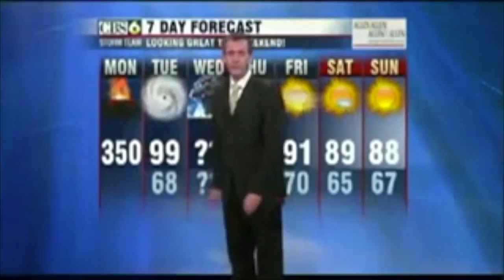Rina Sawayama - Dynasty Tour (Live at the Roundhouse, London) HD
Timestamps:

00:00 Countdown

10:00 Intro (Act 1)
10:25 Dynasty
15:30 STFU!
20:08 Comme Des Garçons (Like The Boys)
23:42 Akasaka Sad
27:30 Snakeskin

30:36 Interlude (Act 2)
32:20 Cyber Stockholm Syndrome
36:21 Paradisin'
39:10 Love Me 4 Me
44:18 Bad Friend
47:51 Fuck This World

50:19 Interlude (Act 3)
52:39 Who's Gonna Save U Now?
56:14 Tokyo Love Hotel
1:00:08 Chosen Family
1:08:22 Catch Me In The Air
1:13:00 Cherry

1:17:49 Interlude (Encore)
1:19:19 XS
1:24:42 LUCID
1:26:01 Free Woman